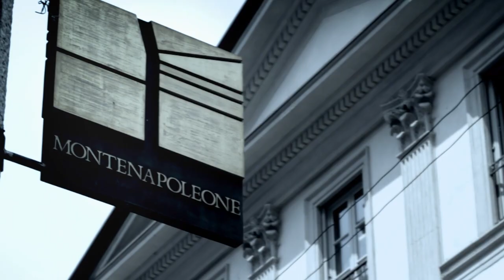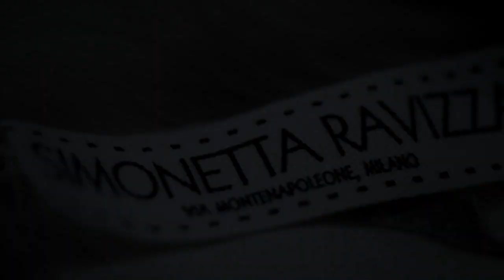Simonetta Ravizza 2011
Video Istituzionale della Maison Simonetta Ravizza.